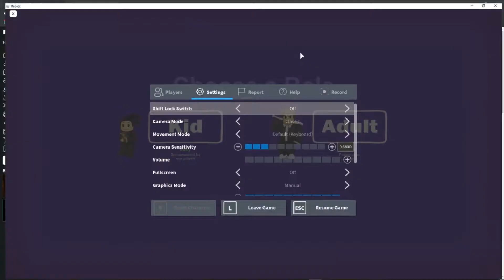PLAYING BREAK IN THE BEST STORY GAME IN ROBLOX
in this video I played roblox break in its a game about you sleeping in your house and guys breaking in to your house and you have to protect your house.

MAKE SURE TO TURN UP YOUR VOLUME